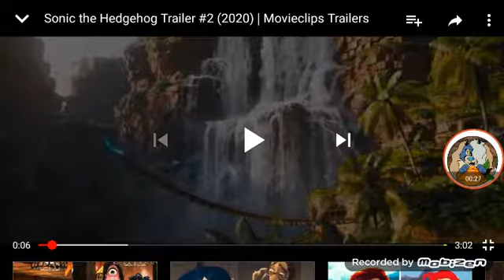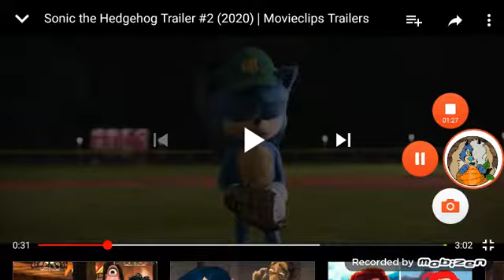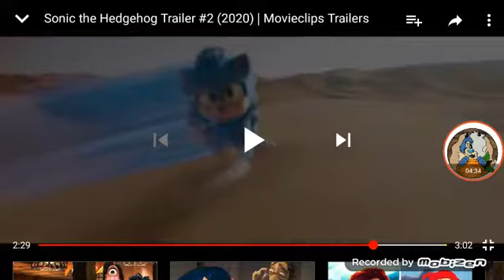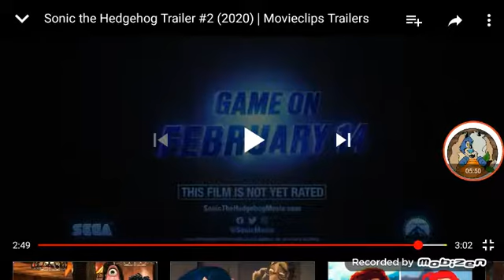Sonic movie trailer reaction 😤😁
Let's react to the new sonic trailer everyone is hyping about now
Before no
Now let's go